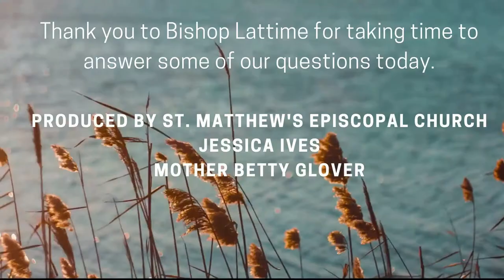BISHOP BITS: A conversation with Bishop Mark Lattime: Vestries & Bishop's Committess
Bishop Mark Lattime talks about the relationship between Bishops, Vestries, and Bishop's Committees.